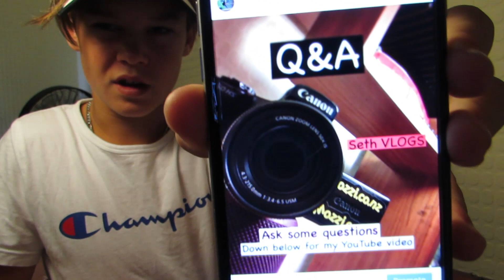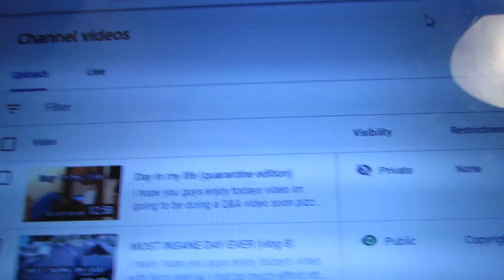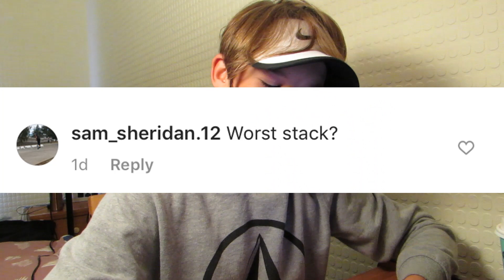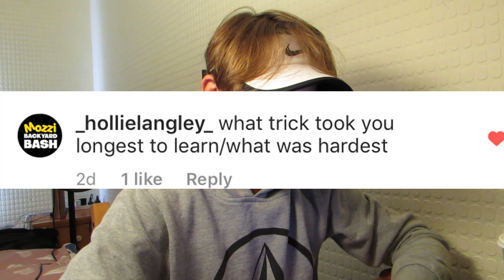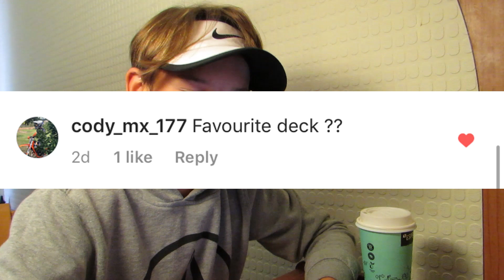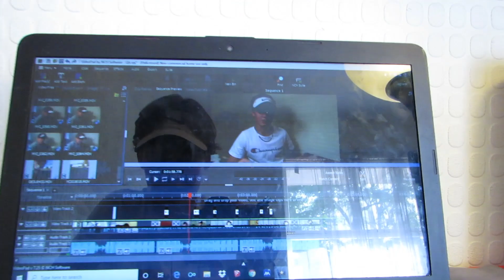Q&A (Seth VLOGS)